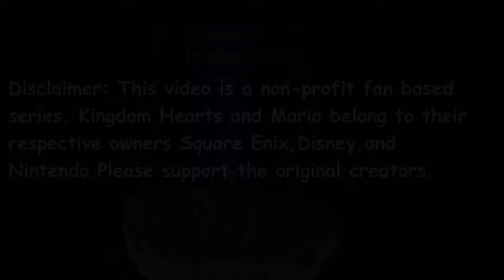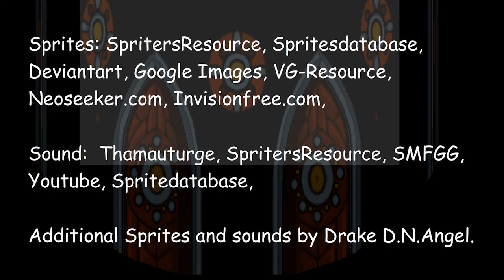Mushroom Kingdom Hearts Episode 3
The Third Episode is out!

Mario and Luigi went to see the Toad Chancellor to prepare for a long journey a head. Mario and Luigi got new clothes to go along with their new Key Blades. They set off with Donald and Goofy to find the missing star spirits. They ride around in the gummi ship until they find Sora. The Heroes have crash landed onto Radiant Garden the parts of the gummi ship are scattered Donald and Goofy must search for the broken parts and meet up with Sora and the Mario Bros.